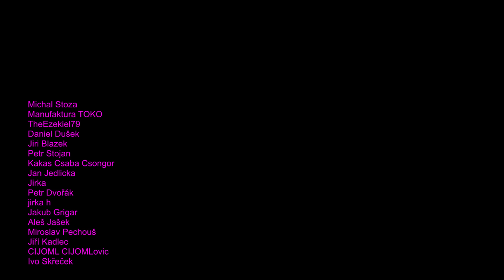🚧 Lupínková (vyřezávací) pilka Parkside 🔧 rozebíračka oprava a recenze